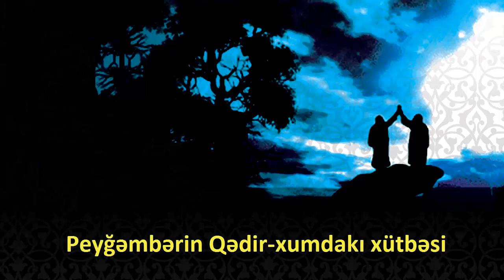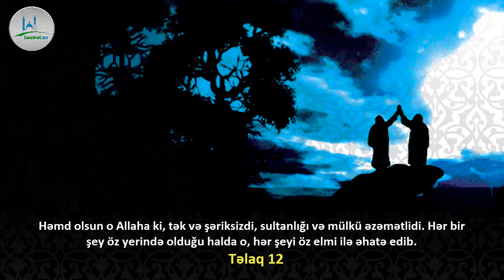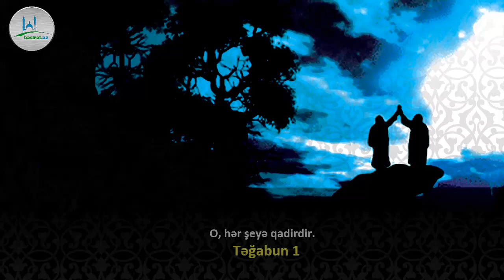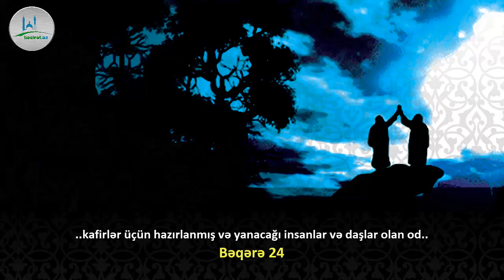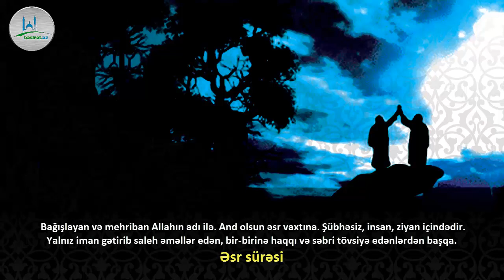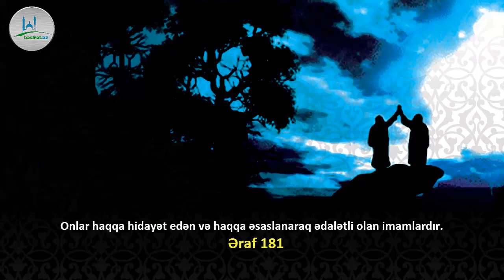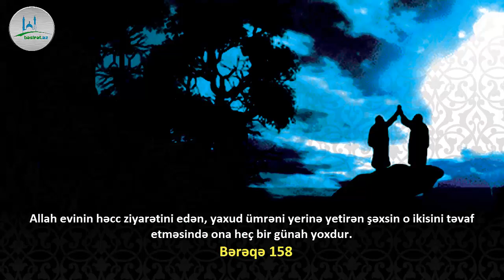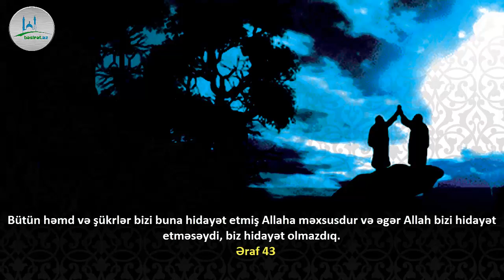Peyğəmbərin Qədir-xum Xütbəsi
🎬 Peyğəmbərin (s) Qədir-xumdakı xütbəsi..

📌 Əhməd ibn Əli Təbərsinin (v. 588 h.) “Əl-Ehticac” əsərindəki öz sənədi ilə İmam Baqirdən (ə) Peyğəmbərin (s) Qədir-xum günündə söylədiyi geniş xütbəni dinləyin. və PAYLAŞMAĞI unutmayın 📌

📖 Allah Rəsulu (s) buyurmuşdur:
Ey insanlar, mən Qiyamət gününə qədər imamət və vərasəti öz zürriyyəmdə qoyuram. Mən çatdırılmağına əmr olunduğumu çatdırdım. Bu, burada olan və olmayana, bütün bunu müşahidə edən və etməyənə, doğulan və doğulmayana höccətdir. Burada olan olmayana, doğulan doğulmayana qiyamətə qədər bunu çatdırsın...

(“Əl-ehticac”, cild 1, səhifə 55)